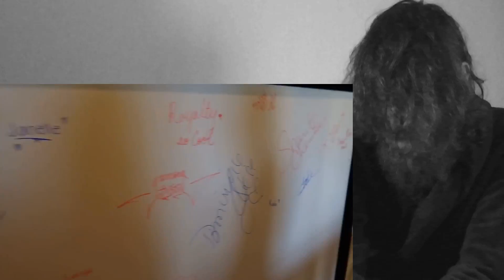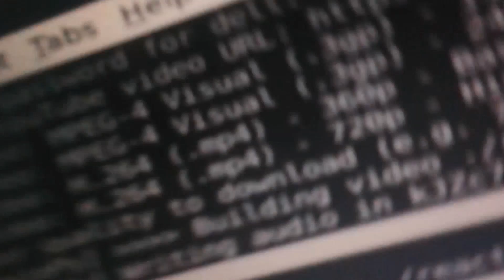GHOST IN THE HOUSE PRANK!!! CRAZY REACTION!!!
This is a "GHOST IN THE HOUSE PRANK!!!" CRAZY REACTION!